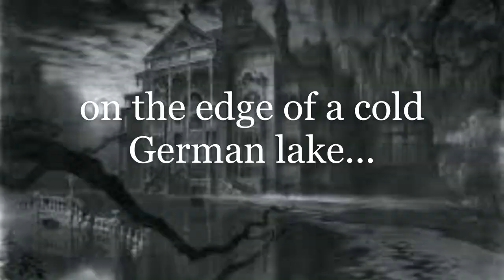Teaser trailer VODKA TALKS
This guest performance of  the dark comedy stage play VODKA TALKS by Arne Nielsen , produced by HIT INTERNATIONAL THEATRE ARTS is coming to Sweden from Hamburg/Denmark for 3 days only 11 - 13 November and is being co-presented and promoted by Playmate Theatre Malmö. Performances are at black box theatre Bastionen, Malmö.
Performances are in English and the play will also be on in English in Copenhagen in April 2023.
Directed by Lars Junggreen.
VODKA TALKS is a “HIT International Theatre Arts” project produced by HIT MOVES Aps and Manusarts GmbH. VODKA TALKS is also presented as part of the Move the North cross-border festival platform. In Sweden VODKA TALKS is presented in collaboration with Playmate Theatre Malmö.
VODKA TALKS is performed under license from: Literarische Agentur Kossack GbR.